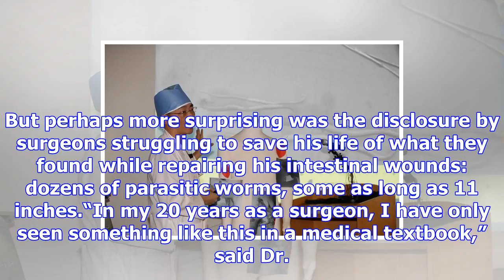Surgery reveals north korean defector is riddled with parasitic worms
Dr. Lee Cook-jong, who operated on a wounded North Korean defector, on Wednesday showed journalists ...